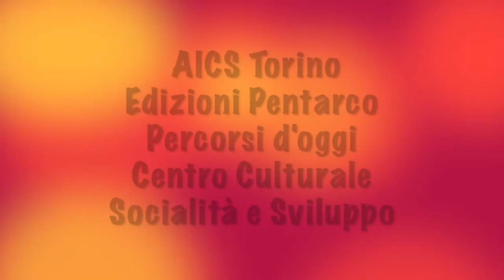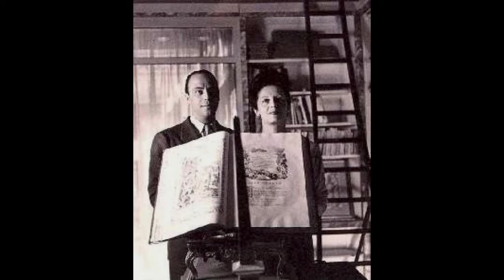ALBERTO BURRI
Video realizzanto in occasione del Concorso IL CENTENARIO organizzato dall'Edizioni Pentarco e
dall'AICS Torino nel novembre 2015